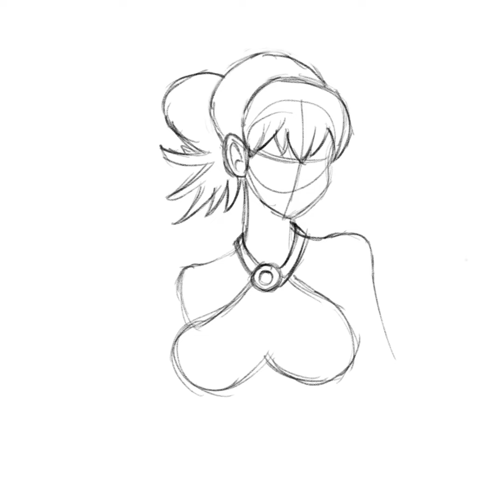#99 Face Drawing Practice